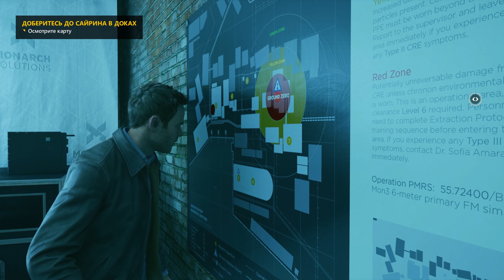Промышленная зона Quantum Break прохождение на русском - #3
Время вновь поломано и в этот раз я точно спасу мир в Quantum Break, пройдя игру до победного 😅

💲💲💲По промокоду "Verus" можно приобрести эту игру с дополнительной скидкой или любую другую игру, а также DLC, (можно использовать промокод неограниченное количество раз/вводить промокод необходимо после добавления товаров в корзину, после этого будет применена скидка)💲💲💲

Верус | Verus